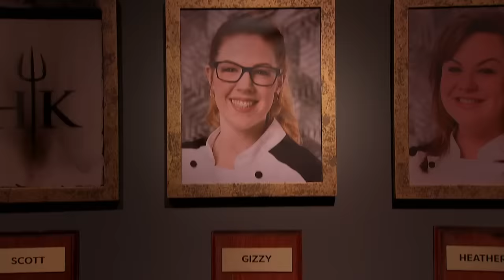Chef Serves DRIED Lentils During FRESH Produce Challenge | Hell's Kitchen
Scotley cooks his tuna to perfection, but he serves it on a bed of DRIED lentils, despite being surrounded by some of the best, freshest produce on earth... and Gordon is flabbergasted.